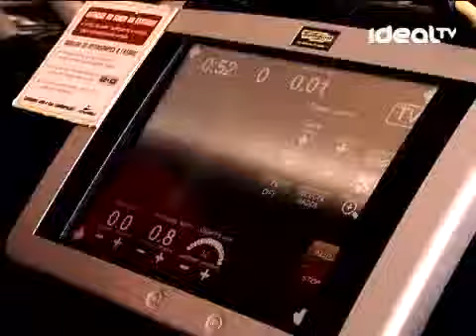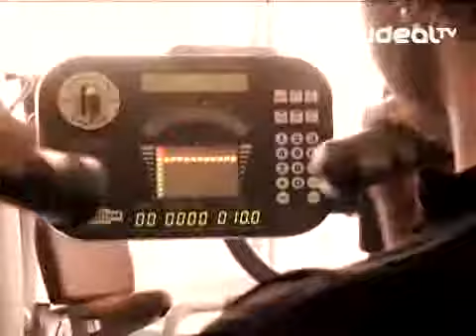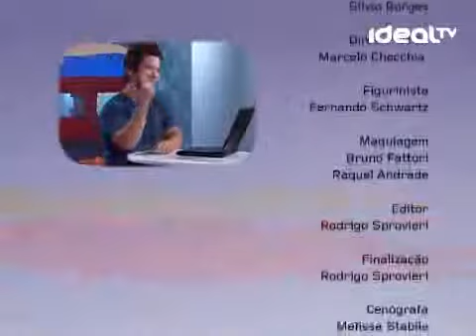VOCÊ HIGHTECH - Academia Hightech - Parte 2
Você já visitou alguma academia hightech? Então veja reportagem imperdível que fizemos na Competition, equipada com touchscreen, iPods e muito mais. Confira entrevista com o professor e educador físico José Alexandre, sobre tecnologia na área de condicionamento e forma física.